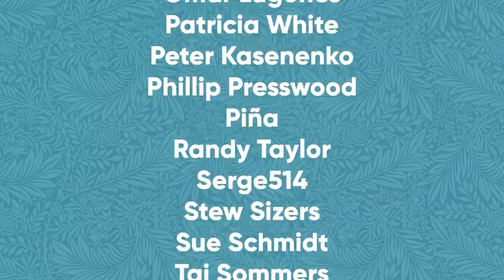When Your LATINA MOM Lets Your Friend SLEEP OVER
Michi has never been allowed to sleep over anyone's house, but now that Bella's staying over the Fernandez residence for the first time, will Flor play it cool?

[CREW]

Cinematography by: Christina Cropper

Written by: Jenny Lorenzo & Kevin Bosch

Editing by: Jenny Lorenzo

Production assistant: Anais Bergues

[CAST]